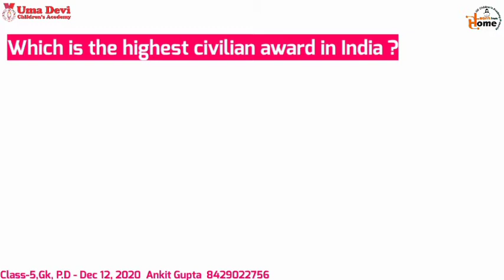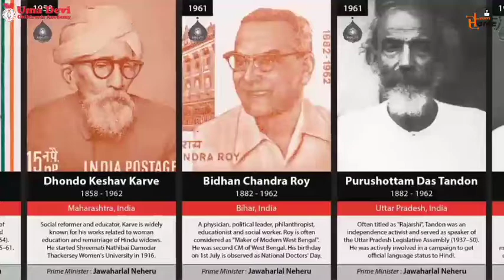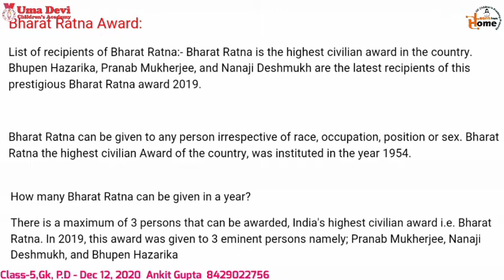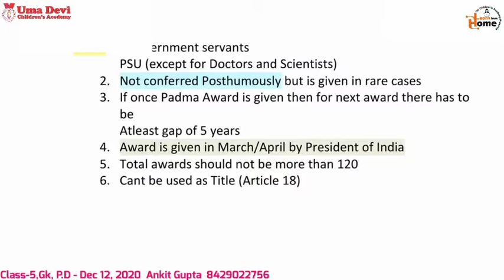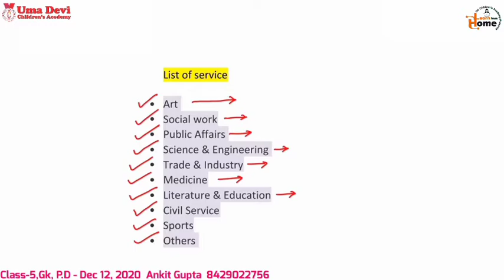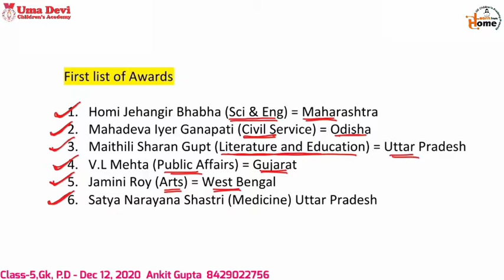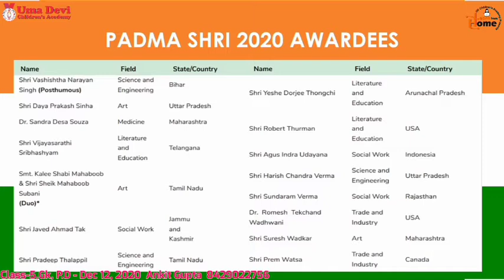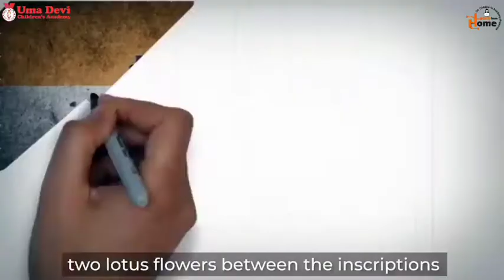Class 5, G.K. Class, Dec 12, 2020